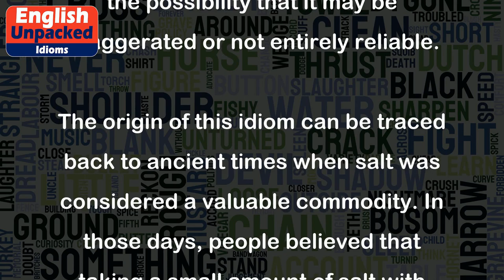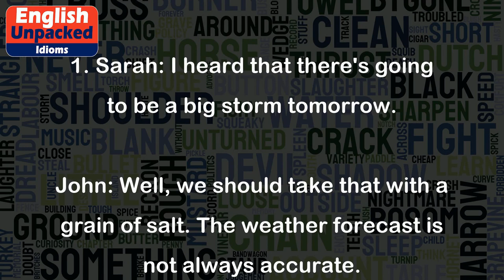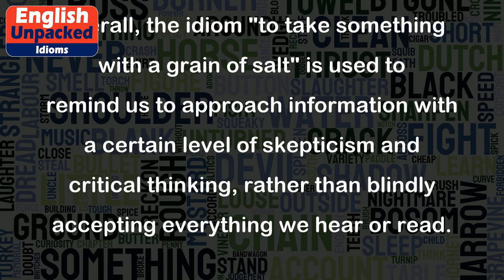To take something with a grain of salt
The idiom "to take something with a grain of salt" means to be skeptical or doubtful about the truth or accuracy of something you hear or read. It suggests that you should not fully believe or trust the information without questioning it or considering the possibility that it may be exaggerated or not entirely reliable.
The origin of this idiom can be traced back to ancient times when salt was considered a valuable commodity. In those days, people believed that taking a small amount of salt with their food could help neutralize the harmful effects of certain foods. So, the phrase "to take something with a grain of salt" metaphorically means to add a small amount of skepticism or caution when processing information.
Here are a few examples to illustrate the usage of this idiom:
1. Sarah: I heard that there's going to be a big storm tomorrow.
John: Well, we should take that with a grain of salt. The weather forecast is not always accurate.
In this example, John is advising Sarah to be cautious and not fully trust the information about the storm because weather forecasts can sometimes be unreliable.
2. Magazine headline: "New Miracle Diet Guarantees Instant Weight Loss!"
Reader: I always take these kinds of claims with a grain of salt. There's no such thing as a miracle diet.
Here, the reader is expressing skepticism towards the bold claim made in the magazine headline, understanding that weight loss is a complex process that cannot be achieved instantly.
3. Tom: Did you hear that Mark won the lottery?
Jane: I'm not sure if that's true. I would take it with a grain of salt until we see some evidence.
In this conversation, Jane is advising Tom to be skeptical about the news of Mark winning the lottery until they have some concrete evidence to support it.
Overall, the idiom "to take something with a grain of salt" is used to remind us to approach information with a certain level of skepticism and critical thinking, rather than blindly accepting everything we hear or read.